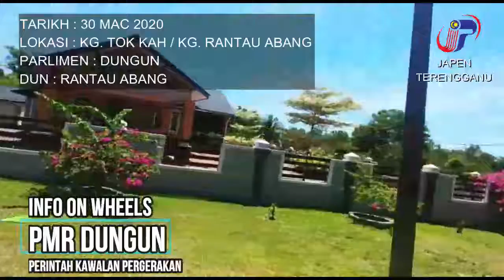(30 MAC 2020) INFO ON WHEELS (IOW) DUNGUN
Info On Wheels (IOW) pada 30 Mac 2020 di Dungun, Terengganu. IOW merupakan kaedah penyampaian maklumat dan dasar-dasar kerajaan kepada masyarakat. Penyampaian maklumat adalah berkaitan Perintah Kawalan Pergerakan yang bermula 18 Mac 2020 hingga 14 April 2020.